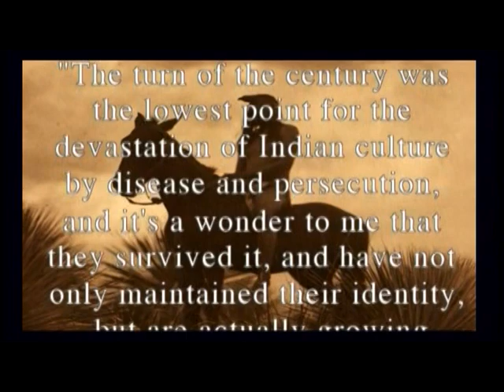ALAMO NAVAJO RECRUITMENT - Part 1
The first 5 minutes of a 15 minute program designed to help recruit teachers, health care workers, and more for the Alamo Navajo Reservation, about a 2 hour drive from Albuquerque.  Part 2 will concern salary, benefits, etc., and Part 3 is basically clips from interviews with teachers at Alamo.  Good imagery and music!